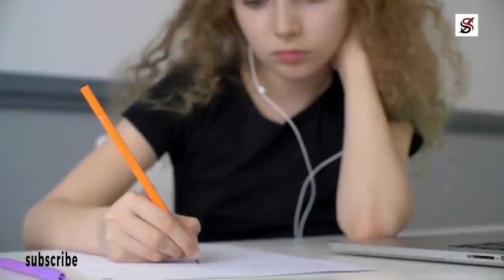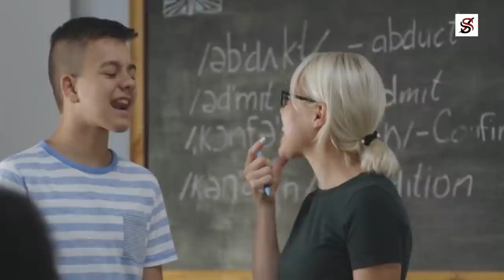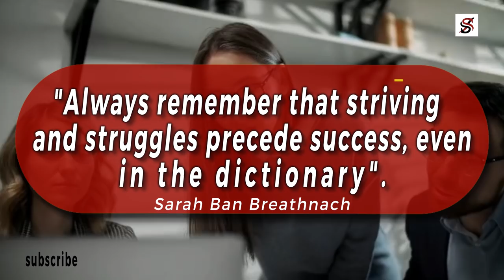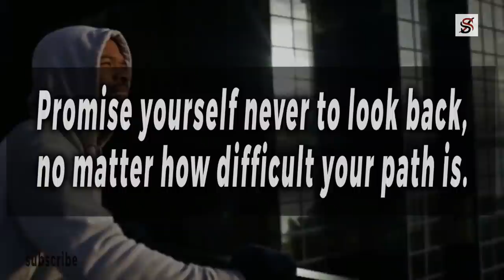4 Minutes to Start Your Day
Joanne Rowling was born in Yate, Gloucestershire, on the 31st July 1965. Her father was an aeronautic engineer who worked at Rolls Royce and got married at a young age to Joanne's mother a year after their acquaintance on a train. While she was still a tender child, Joanne frequently wrote fictitious stories which she usually read to her younger sister. She was always comfortable reading books and creating fantasy stories. She attended St. Michael's primary school, after which she was admitted into a secondary school at Wyedean School and College.